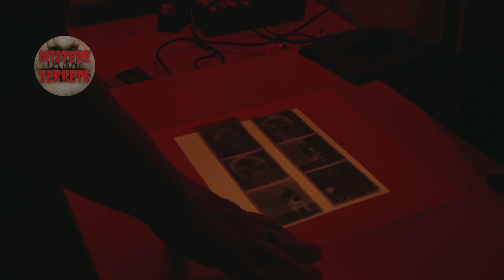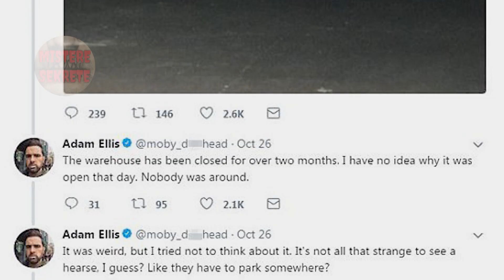DEAR DAVID ( I DASHUR DAVID) HISTORIA MË E FRIKSHME QË KENI DËGJUAR NDONJEHERË #3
DEAR DAVID ( I DASHUR DAVID) ËSHTË KONSIDERUAR SI NJE NGA HISTORITË MË TË FRIKSHME QË KENI DËGJUAR NDONJEHERË. NESE DONI NA JEPNI IDE PËR TEMA TJERA DHE STAFI YNË DO T'I REALIZOJË. FALEMINDERIT!

DUKURI PARANORMALE DHE LEGJENDA URBANE:

FAKTE RRËNGJETHËSE:

 • FAKTE RRËNGJETHËSE
KËSHILLA DHE KURIOZITETE:

 • KËSHILLA DHE KURIOZITETE
MISTERE SHQIPTARE:

 • MISTERE SHQIPTARE
DUKURI MISTERIOZE: